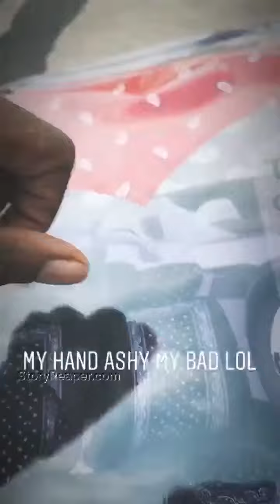Fetty Wap Instagram Stories Week of Jun 2 2019